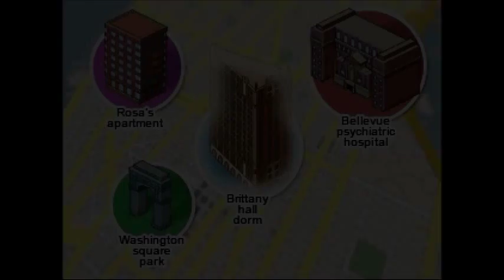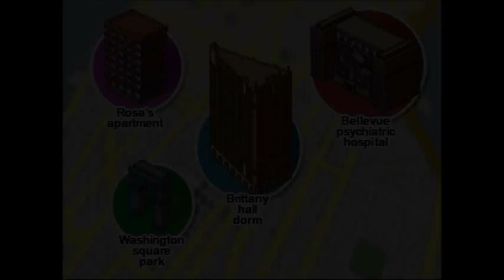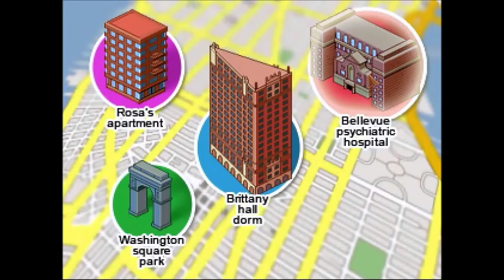Let's Play! The Blackwell Legacy (8): Susan Lee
We visit with Susan Lee at Bellevue Hospital, but she doesn't seem to want to speak with us about what happened.